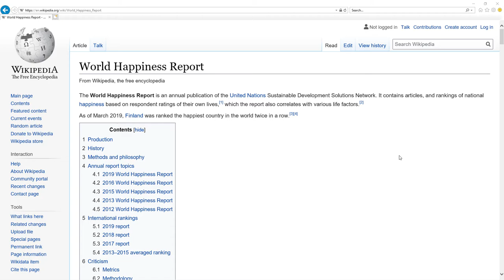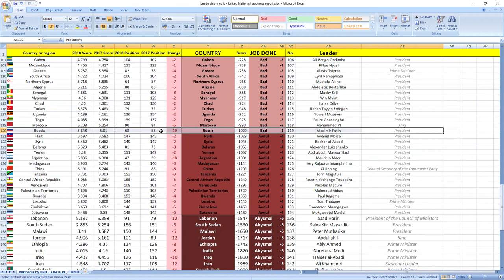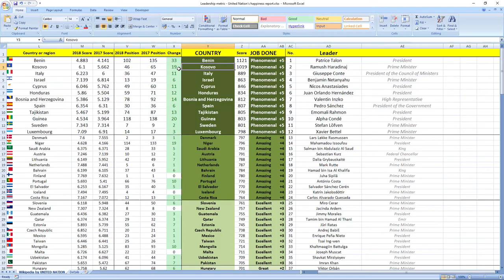VLADIMIR PUTIN how GOOD or BAD was president of RUSSIA in 2018? SURPRISING TRUTH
👉 FIND OUT NOW! How president of Russia Vladimir Putin performed in 2018?
⬇️ REVEAL the SECRET ⬇️
SECRETS REVEALED: Russia leader President Vladimir Putin in 2018 performed: BAD.

Other videos you might like:
Russia: ANTON GERMANOVICH SILUANOV & DENIS VALENTINOVICH MANTUROV how GOOD or BAD they were in 2018? SURPRISING TRUTH

TIMESTAMPS:
Metric explanation 0:16
Grades explanation 0:45
Vladimir Putin 2018 performance 1:28
Best leaders 2:12

SUMMARY:
Wanna find out how leader of Russia president Vladimir Putin performed in 2018?

Leader of Russia president Vladimir Putin in 2018 performed, drumroll wait for it: BAD.

Russia was ranked 58th in 2017 which is mid to high and in 2018 they dropped 10 places to 68th place.

So as you can see it's BAD job, your leader is making you more unhappy.

If you now want to see how Russia ministers in charge of finance and economy performed in 2018 click the link in top right corner.

Awesome.

Bye